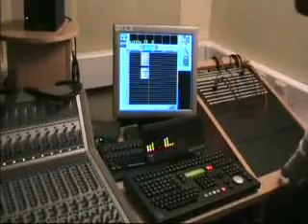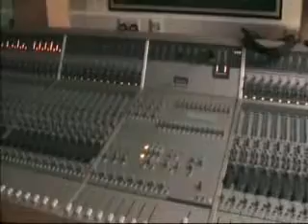Studio Session withThe acoustic theatre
Recording studio session on film, the acoustic theatre recording "ska beat boogie" & "making plans" fly on the wall podcast film! catch the band live! cool footage.